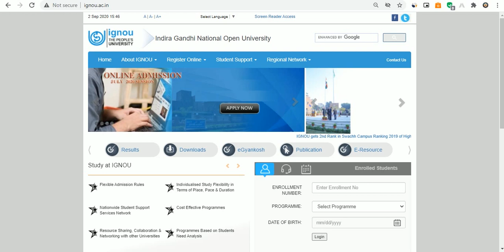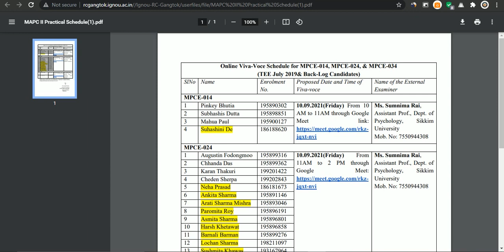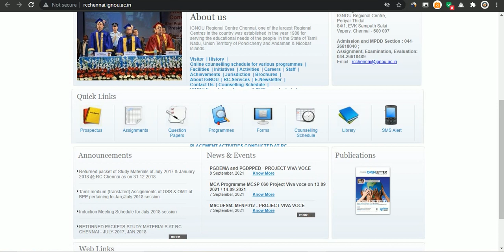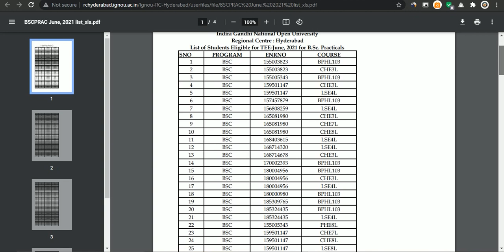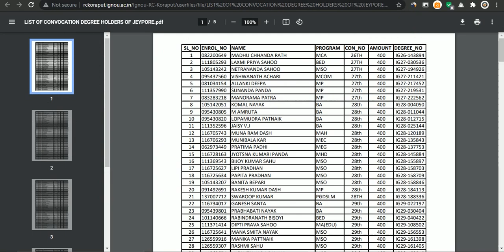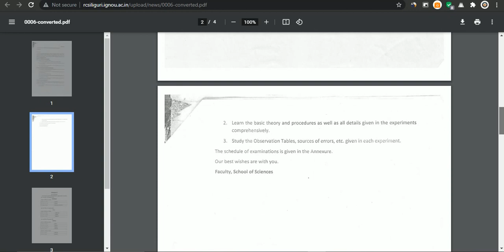11 New Notification for all Students | Results Upadated, MCA MSCDFSM Project Viva schudale, BDP/MAPC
Hello, students aap sabhi ka ek bar fir se sawgat hai "IGNOU_INDIA" me, Aaj ki video me, main apko btane wala hu 11 New notification for all IGNOU Students